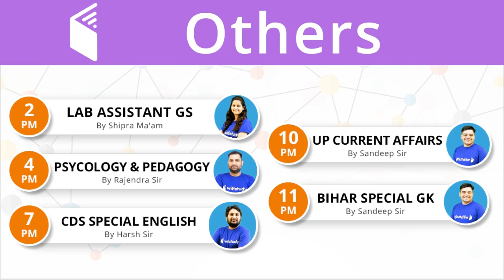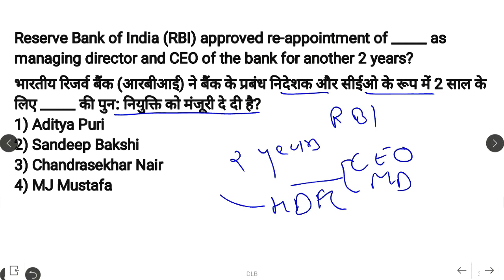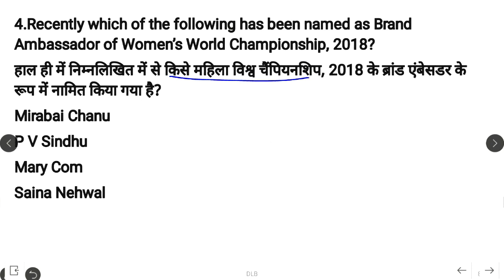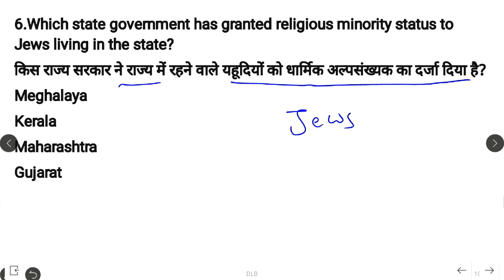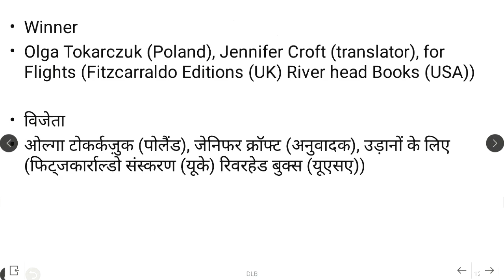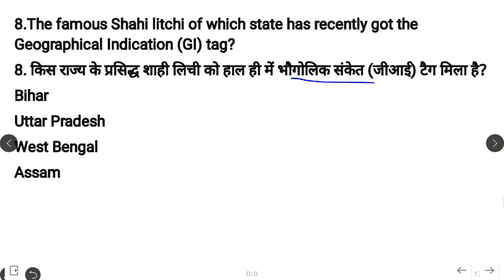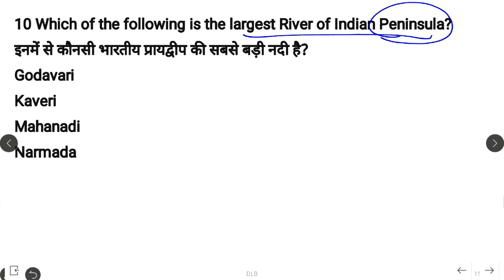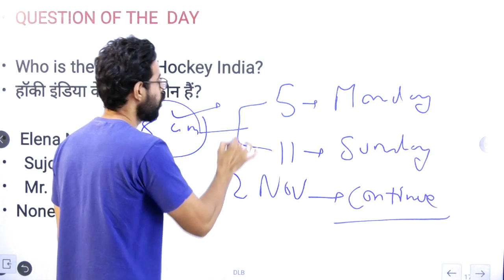5:00 AM - Current Affairs Questions 5 Nov 2018 | UPSC, SSC, RBI, SBI, IBPS, Railway, KVS, Police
Live Classes New Schedule (Mon-Fri) Effective from 1st Nov, 2018: -

Morning Shows:
5:00 AM - Current Affairs Quiz Show by Bhunesh Sir
8:00 AM - Current Affairs Show by Bhunesh Sir
8:45 AM - Vocabulary Show by Bhunesh Sir

Railway ALP CBT-2:
6:00 AM - Electrician and Electronics by Ramveer Sir
7:00 AM - Engineering Drawing by Ramveer Sir
9:00 AM - Basic Science and Engineering by Neeraj Sir
3:00 PM - Physics by Neeraj Sir
4:00 PM - Maths by Naman Sir

RRB Group D Crash Course:
10:00 AM - Reasoning by Hitesh Sir
11:00 AM - Maths by Sahil Sir
12:00 PM - General Science by Shipra Ma'am

IBPS Clerk Crash Course:
1:00 PM - Reasoning by Deepak Sir
2:00 PM - Maths by Sahil Sir
3:00 PM - English by Sanjeev Sir

Lab Assistant:
2:00 PM - General Science by Shipra Ma'am

समस्त शिक्षक भर्ती परीक्षा हेतु:
4:00 PM - Psycology & Pedagogy by Rajendra Sir

HSSC Group D Crash Course:
5:00 PM - Hindi by Ganesh Sir
5:30 PM - General Science by Shipra Ma'am
6:00 PM - Maths by Naman Sir
6:30 PM - English by Sanjeev Sir
7:00 PM - GK by Sandeep Sir
7:30 PM - Reasoning by Hitesh Sir

Defence Special (CDS Crash Course):
7:00 PM - English by Harsh Sir

SSC GD 2018:
8:00 PM - GK by Bhunesh Sir
8:30 PM - Hindi by Ganesh Sir
9:00 PM - Reasoning by Hitesh Sir
9:30 PM - Maths by Naman Sir

Bihar Police Crash Course:
10:00 PM - English by Sanjeev Sir
10:30 PM - Hindi by Ganesh Sir
11:00 PM - Bihar GK by Sandeep Sir

UPSSSC VDO Special:
10:00 PM - UP Current Affairs by Sandeep Sir

Technical Classes (SSC JE/GATE) Sat / Sun:
12:00 PM - Mech by Neeraj Sir
3:00 PM - Civil by Nikhil Sir
6:00 PM - EE/EC by Ashish Sir